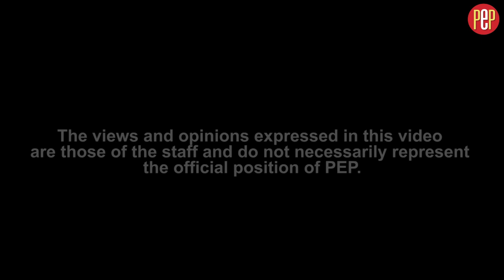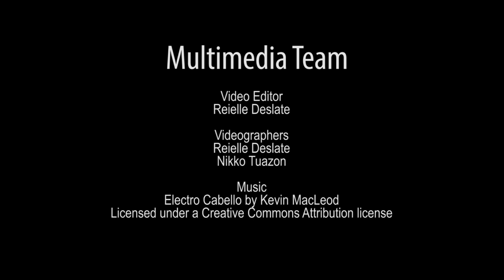PEP Forum: What are you gonna watch this coming MMFF?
My Bebe Love? Walang Forever? Beauty and The Bestie? Honor Thy Father? Quality, story, or star power?